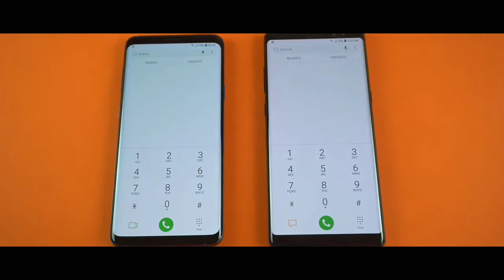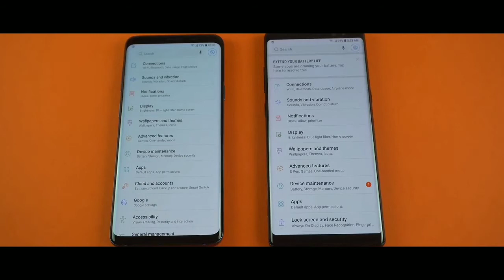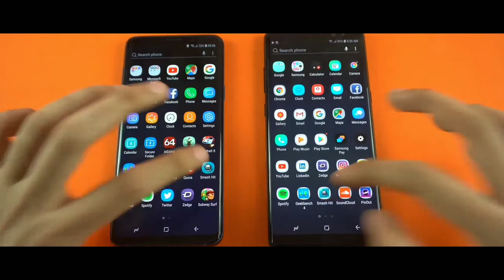Samsung Galaxy S9 Plus vs Note 8 Speed Test!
what's up guys tech guidemaster here In this video i am going to do a speed test between Samsung new flagship smartphone the Samsung galaxy s9 vs note 8 in this spees test first we open built-in apps and after that we launch some thirdparty app and games so if you like thus video so give this video a thumbs and subscribe to my YouTube channel